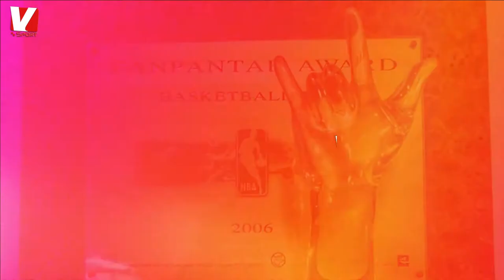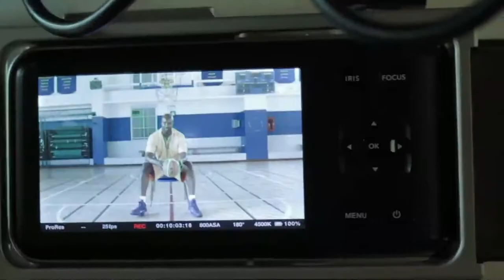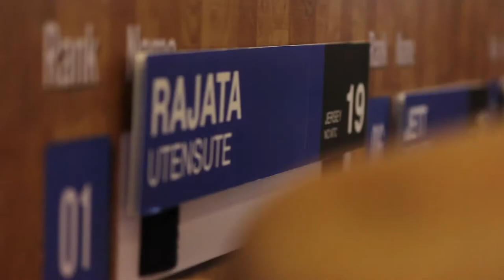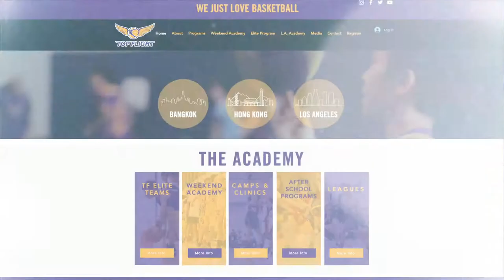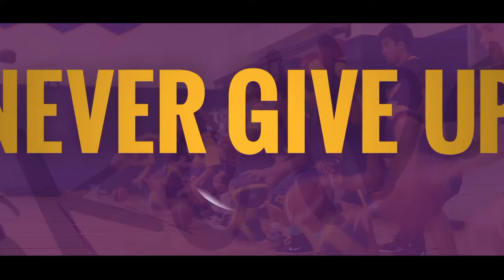V Victory T18 64 OA 150564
งานใหญ่ เมื่อ Shoot It จับมือ Top Flight โดยอดีตนักบาสฯ NBA "Ike Top Flight" Mr.Ike Nwankwo President Top Flight Basketball Academy Bangkok และ นายหัตถชัย แสงนาค ผู้จัดการ ฝ่ายการตลาด Top Flight Basketball Academy Bangkok โดยมี ดร.เนตรทราย วงศ์อุปราช กรรมการผู้จัดการ Shoot It มาร่วมเผยงานใหญ่ที่รอเยาวชนไทยอยู่